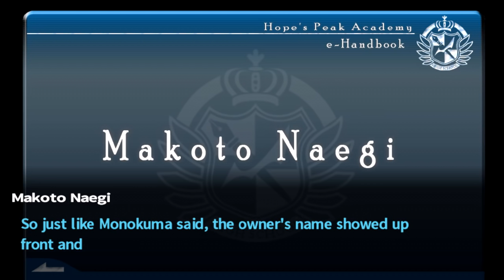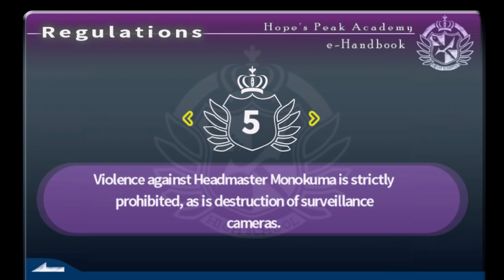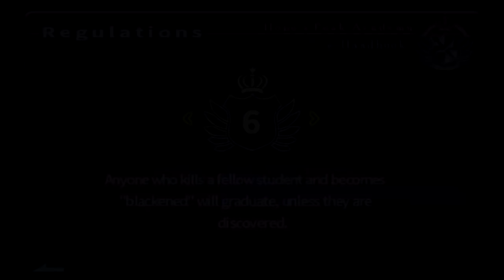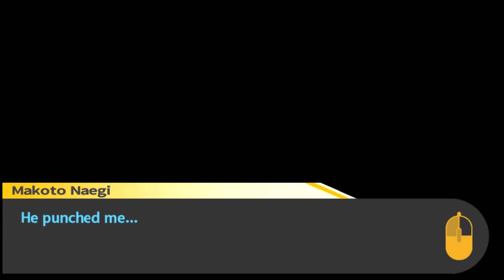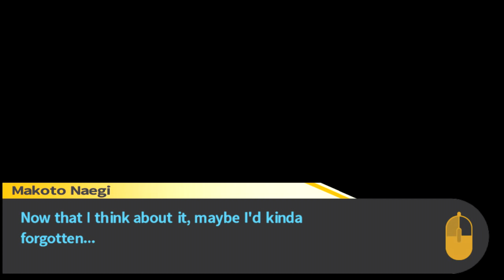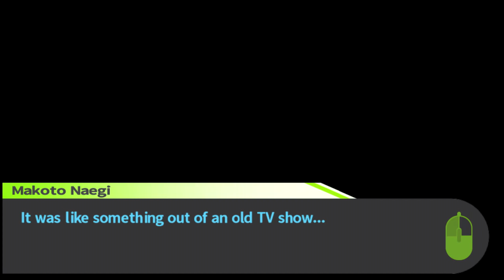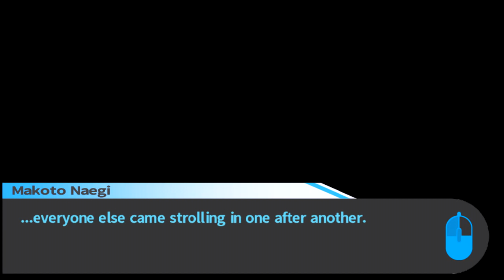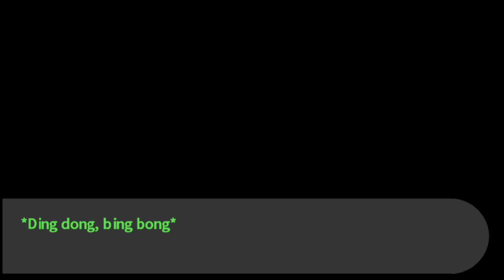Danganronpa - (Chapter 1) Where Yo Toast, Manly Let's Play Pt.2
After the dramatic reveal our cast questions what's happening in the first chapter of Danganronpa: Trigger Happy Havoc.

"Gang Nam Ronpa."